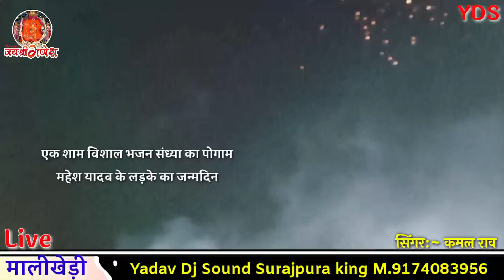चुनर ओढ़ ले गोरा रानी रजवाड़ी भजन || Chunar aur Lo gora Rani rajwadi bhajan || कमल राव भजन